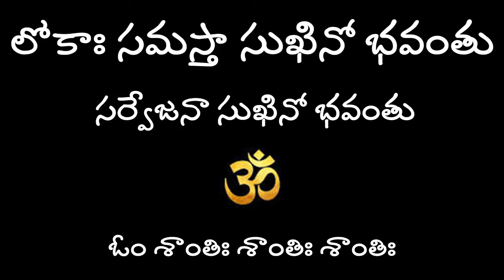భగీరథుడు తపస్సు చెయ్యటం| Amma oka Katha chebutava - Story 19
Amma oka Katha chebutava - Story 19 ||
Bhageerathudu
Lord Brahma
Ganga devi
Lord Shiva
Sagara Putrulu
Kapila Maharshi
Pathaala lokam
Kapila aranyam
Gangavatarana
Birth of Kumara Swamy
Siva Parvati
Bhageeratha Prayatnam
Rama sita Lakshmana
Viswamitra maharshi
Ramayanam for Kids